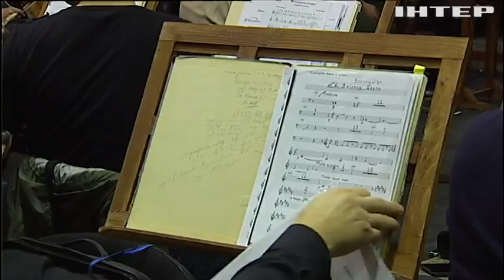Оперна співачка допоможе кардіологам зібрати гроші на благодійність